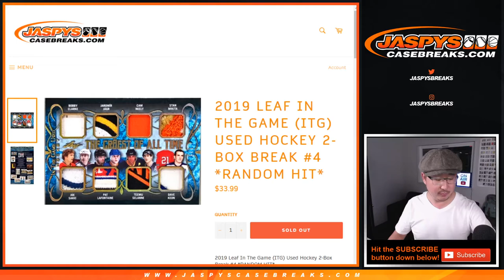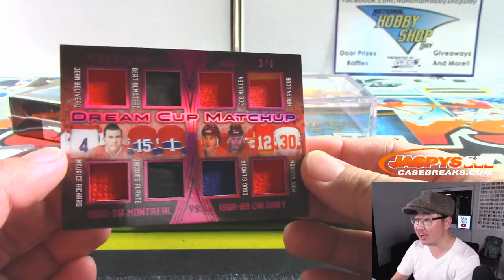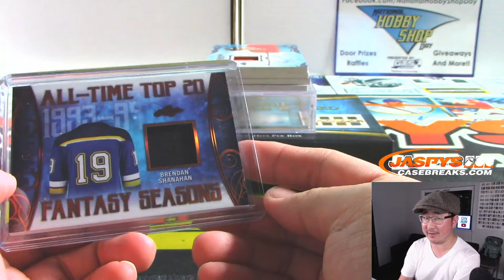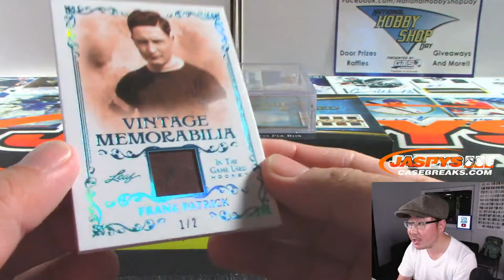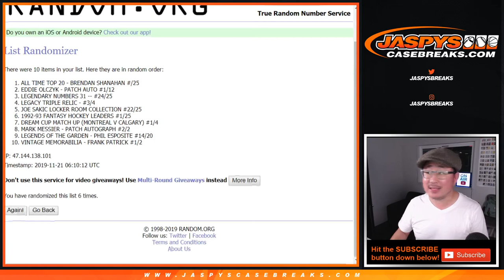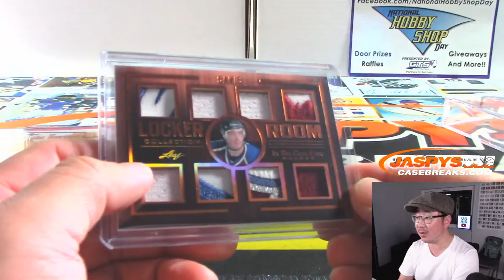W, 11.20.19 || 2Box RH #4 || 2019 Leaf In The Game Used Hockey (NHL)